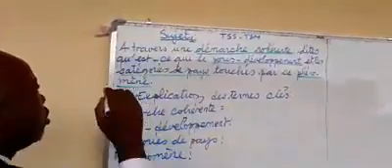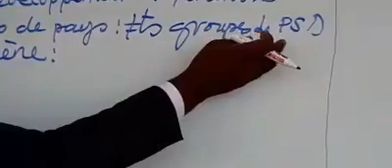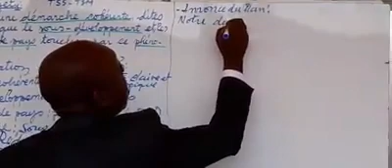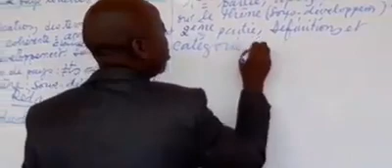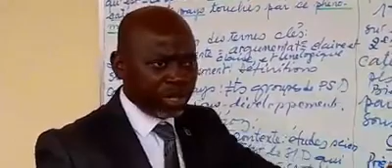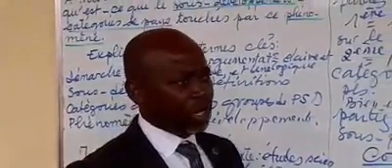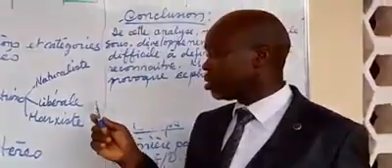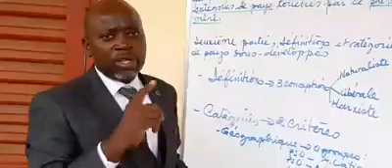COURS D'ÉCONOMIE: EXEMPLE DE SUJET DE DISSERTATION TRAITÉ